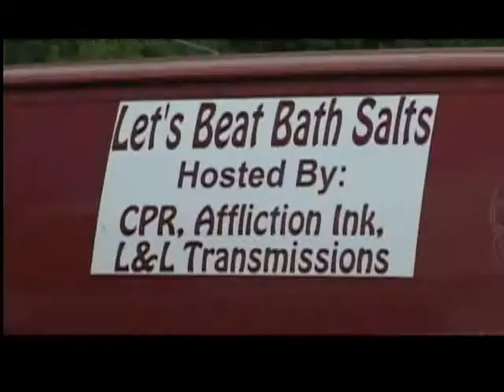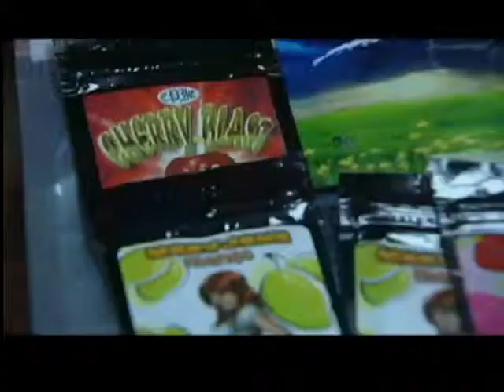Residents take stand against bath salts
On Saturday, community members in Batavia continued their stand against the synthetic drugs.